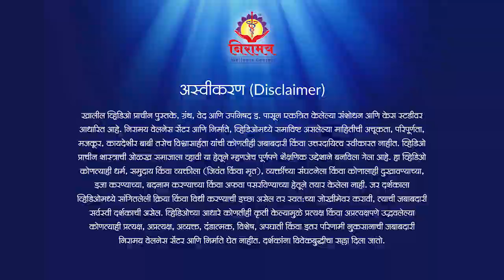जुलाब व बध्दकोष्ठता घालविणारी स्वयंपूर्ण उपचार पध्दती!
जुलाब हा आजारच असा आहे की, ज्याचं नाव जरी काढलं तरी माणसाच्या अंगातलं त्राण निघून जातं. ह्या जुलाबाचा संबंध आपल्या पचनसंस्थेशी आहे. आपण खालेल्ल्या अन्नाचा लहान आतडयामध्ये अन्नरस तयार होतो आणि न पचलेल्या अन्नाची मोठ्या आतड्यात विष्ठा निर्माण होते. ह्या दोन्ही आतड्यांवर कोणत्याही कारणाने ताण आणला किंवा त्यांची कार्यक्षमता खालावली की मग पचनाशी संबंधित वेगवेगळे त्रास सुरू होतात. आता हे जुलाब एक-दोनदा झाले तर हरकत नाही. पण काही लोकांच्या बाबतीत जुलाब वारंवार होऊ लागतात. जेवलं की लगेच शौचास पळावे लागते. ह्या जुलाबाचा त्रास इतका वाढतो की माणसाला अक्षरशः झोपून रहावे लागते. कारण अंगात ताकद अशी उरलेलीच नसते.

जुलाब व बध्दकोष्ठतेसंबंधी मार्गदर्शन करणारा हा व्हिडीओ जरूर पाहा आणि इतरांनाही शेअर करा.